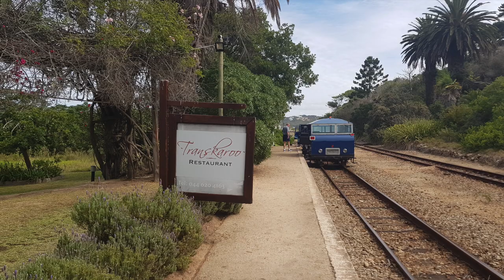Die Roete van die Cloetes - Mosselbaai (2 van 3)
In April 2019 het ons die hele maand in Mosselbaai gebly - ons het 3 videos gemaak van ons tyd daar. Hierdie is die tweede video.